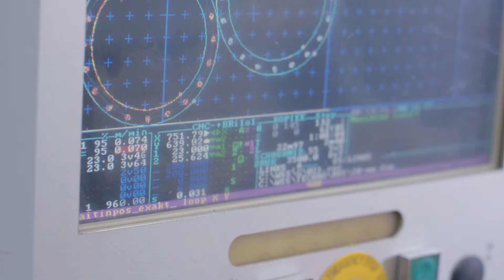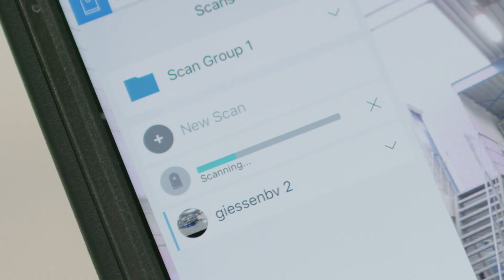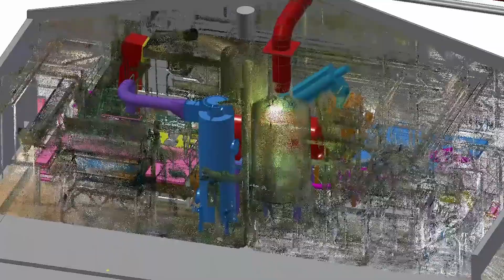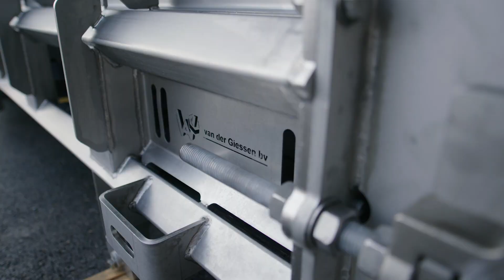Corporate video Van Der Giessen (Dutch)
We are proud to present the company video of this wonderful company.
Van der Giessen has many years of practical experience in the food processing and maritime industries. Providing tailor-made solutions is done by default.